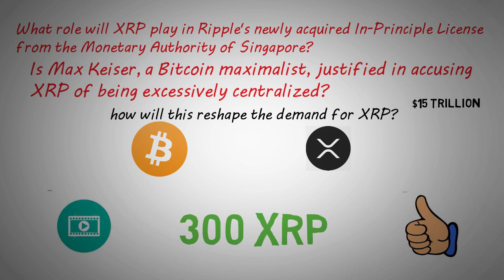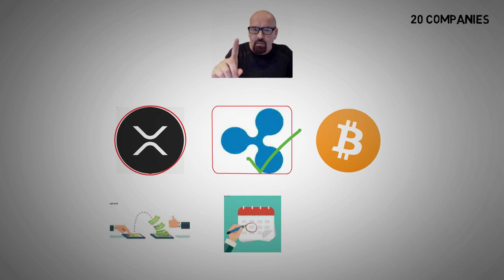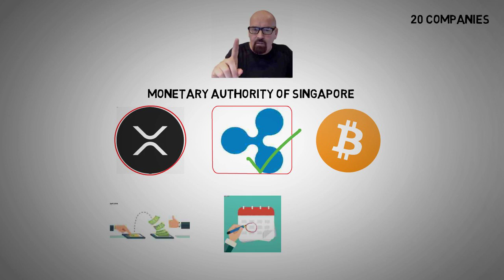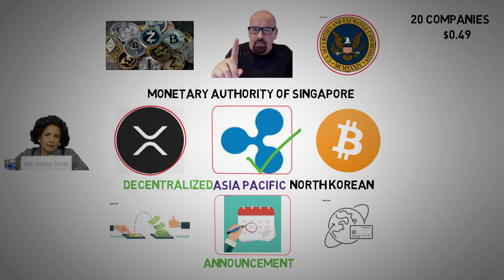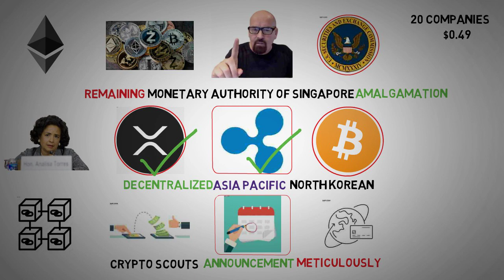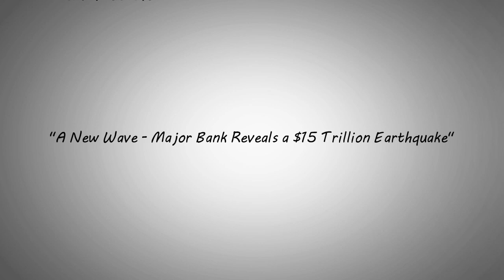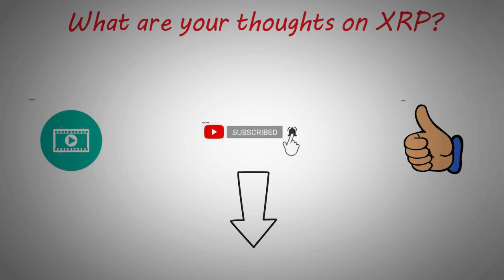Ripple investors alert - XRP news today